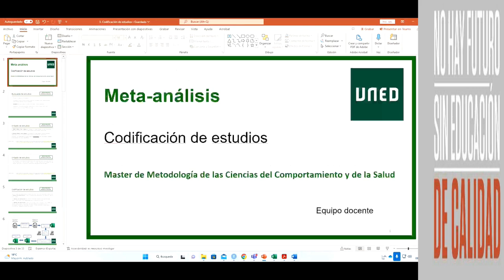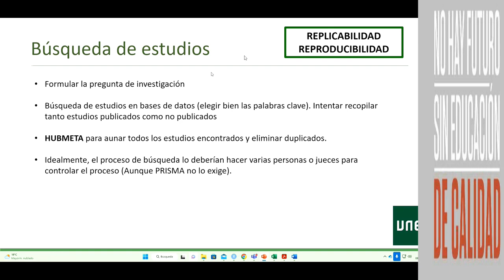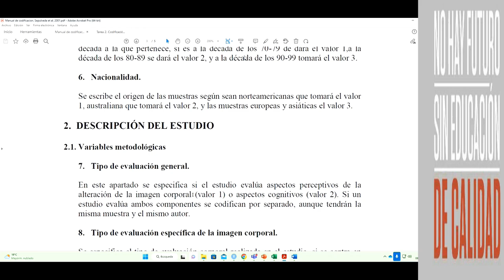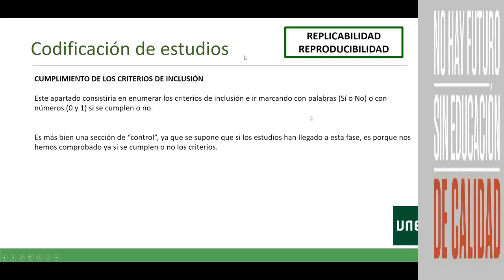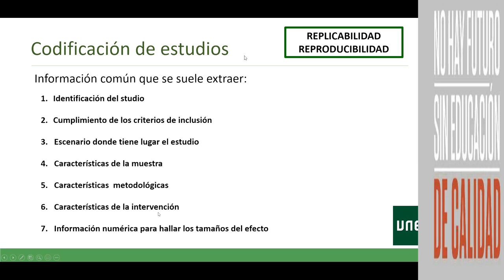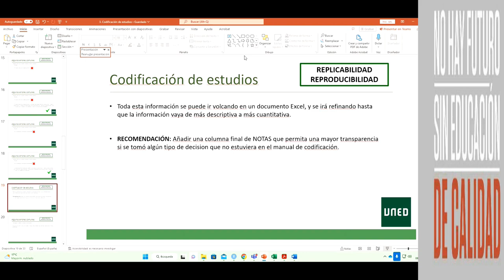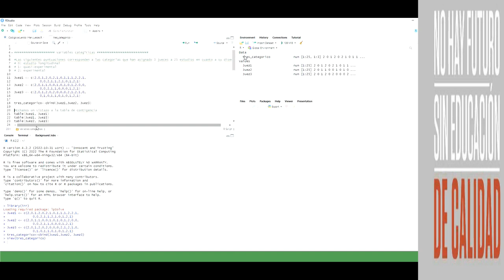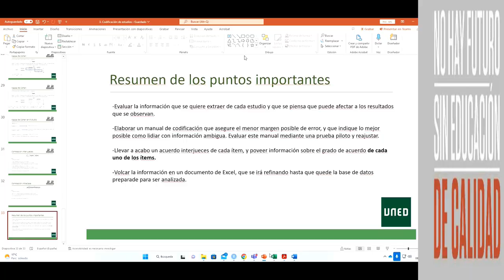Codificación de estudios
Este video se ha compartido sin autorización oficial con el fin de facilitar el acceso al estudio de la asignatura y poner el valor la importancia de compartir el conocimiento no como un negocio, sino como un bien social. No está monetizado, lo cual se evidencia por la ausencia de anuncios publicitarios durante su visualización. Extendemos nuestro agradecimiento a todos los profesores y tutoras que, dedicadamente, desempeñan su trabajo en unas condiciones deplorables.